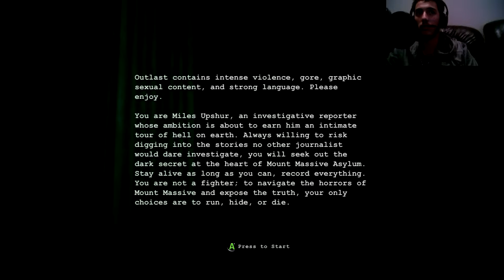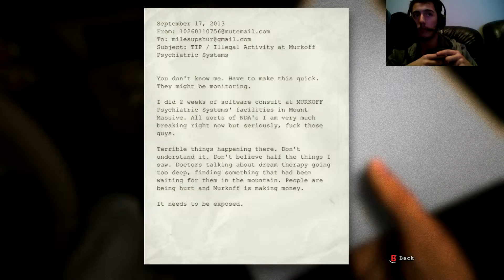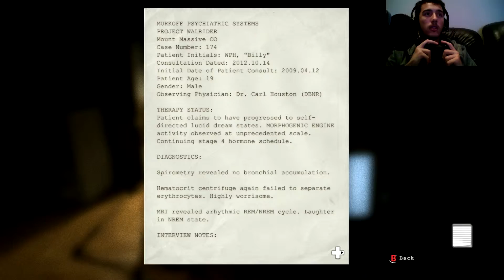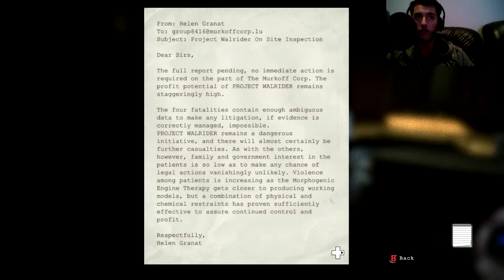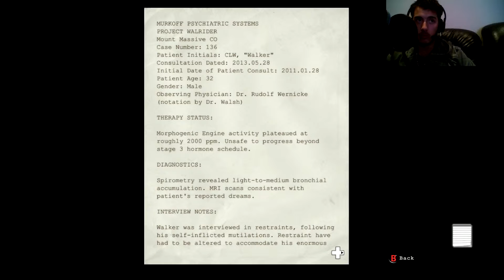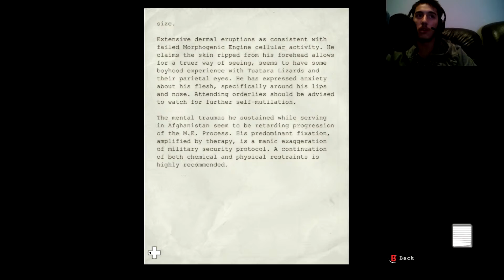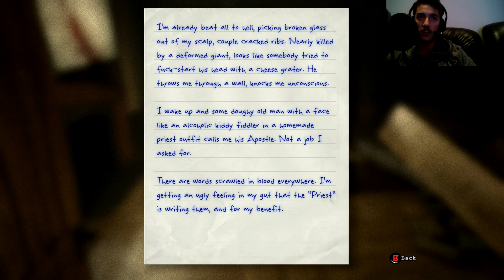late to the party as always (outlast part 1)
Hello, everyone! Join the poorman's daithi de nogla...I mean chief, and Braxton go through Mount Massive Asylum. In this, nothing really happens, but just watch anyway.